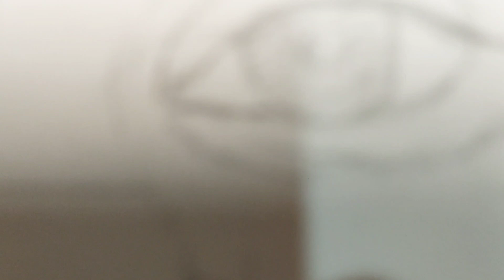How to draw Abdu Rozik drawing - Outline tutorial video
aHow to draw Abdu Rozik drawing - Outline tutorial video
How to draw Abdu Rozik drawing
lbdu rozik
art
drawing
shorts
sketch
abdu rozik song
abdu rozik bigg boss
mc stan
abdu rozik sketch
abdu rozik's sketch
sketch of abdu rozik
abdu
abdu rozik re entry in bigg boss 15 episode
abdu rozik re entry
abdu rozik re entry in bigg boss
abdu rozik re entry in bigg boss 16
abdu rozik christmas
abdu rozik entry in bigg boss 16
abdu rozik merry christmas message for fans
abdu rozik christmas video
boy attitude status
abdu rozik attitude status
easy
ujjwal
techno gamers
crazy xyz
mr. indian haker
mr beast
source joshi art's
source joshi vlog
chota bhai jan
choota bhai jaan
choota bhai jann
nice drawing easy drawing
big boss castent
big boss 16
big boss
abdu rozik's drawing
drawing of abdu rozik
beautiful art
easy art by artist
art by artist
easy art
riyansh
artist
abdus rozik sketch
abdu rojik
english
hindi
neha's art
amittart
amitt
amitarts
amittvlogs
amttvlogs
amittarts
brustro sheet review
best drawing pper
drawing tutorial
stadtler pencil
brustro sheet
brusto
bigg boss16
abdu rozik biggboss
abdu rozak
shemdi song mc stan
abdu rozik burgir video
mc first song
abdu rozik big boos
abdu rozik pencil drawing
abdu rozik drawing tutorial
bazigar song edit
viral
abdu fan
bigboss
bigg boss season 16 promo
mc stan new song
art_by_sohail
kazakhstan
nimrit love
salman
chota bhaijaan
bigg boss
abdu song
abdu bari
trending video
viral video
abdu rozik short video
abdu rozik drawings video
abdu vs hasbullah
chota bhai jaan abdu rozik song
abdu rozik songs
abdu rozik kazakhstan video
abdu rozik drawings
abdu rozik vs mc stan car collection 2023 | bigg boss